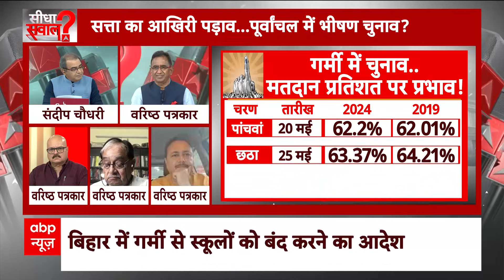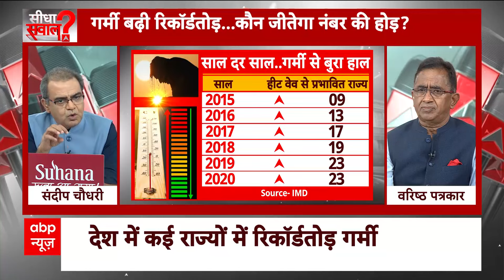Sandeep Chaudhary: गर्मी का प्रकोप... मतदान पर कितना असर पड़ा ? क्या बोले वरिष्ठ पत्रकार ? Weather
लोकसभा चुनाव के नतीजे बस अब एक कदम की दूरी पर हैं. 1 जून को अंतिम चरण में वोट डाले जाएंगे और 4 जून को रिज्लट आएगा. वहीं आज दिल्ली में गर्मी के सारे रिकॉर्ड बुधवार को टूट गए. पहली बार दिल्ली में पारा 52 डिग्री सेल्सियस के पास पहुंच गया. बुधवार को दोपहर ढाई बजे मुंगेशपुर में 52 डिग्री से ज्यादा तापमान दर्ज किया गया है. बिहार में स्कूली बच्चों की तबियत खराब हुई. इन सबके बीच सवाल उठता है कि इतना लंबा समय और इतनी गर्मी के मतदान क्यों?